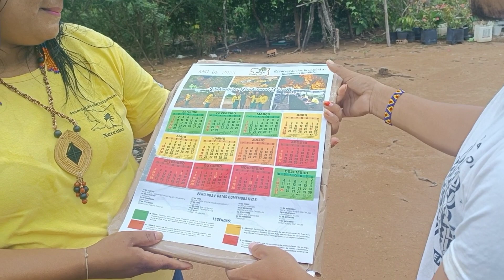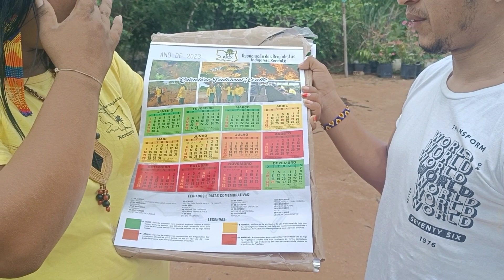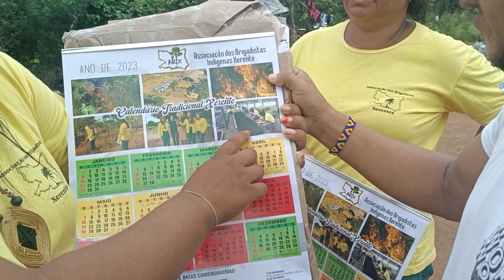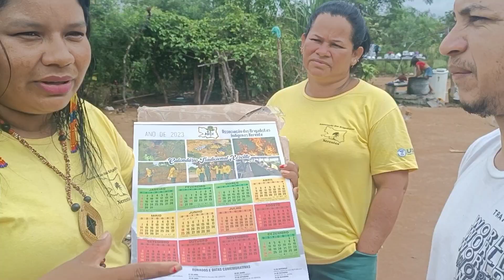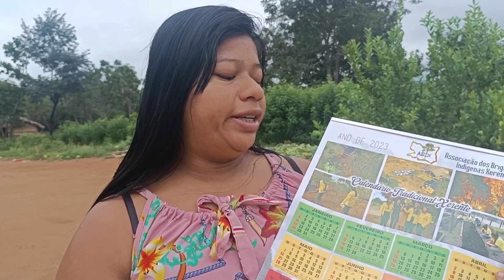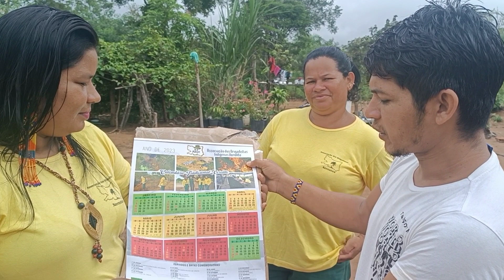Brigadista Indígenas Xerente: trabalho educativas sobre preservação do meio ambiente na comunidade.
Mulheres indígenas Xerente no seus territórios.